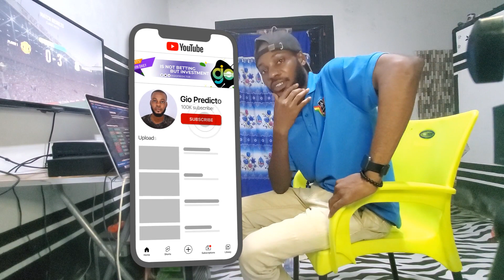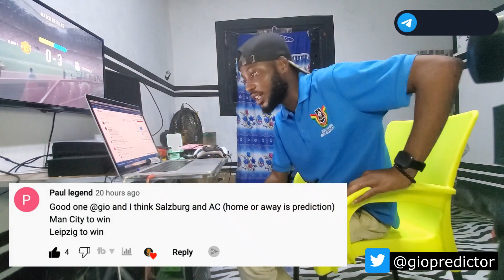UEFA CHAMPIONS LEAGUE PREDICTIONS BY @giopredictor [MATCHDAY 1] - FREE FOOTBALL BETTING TIPS: PT2